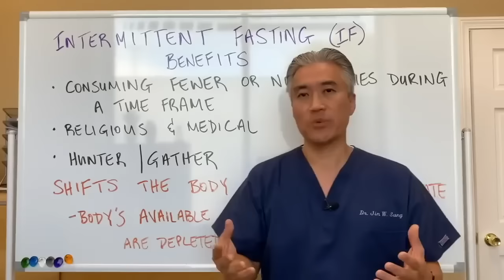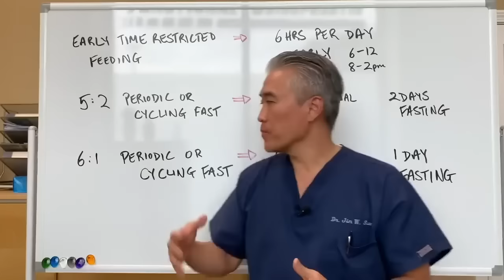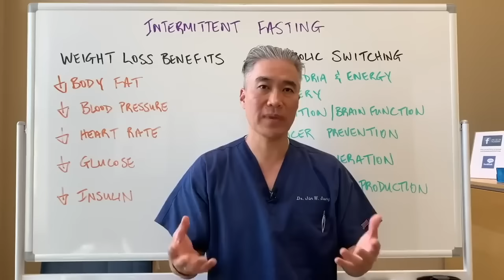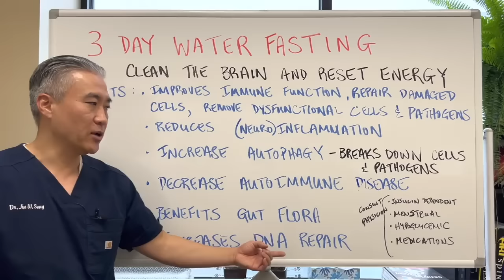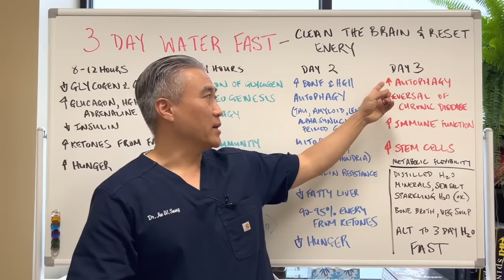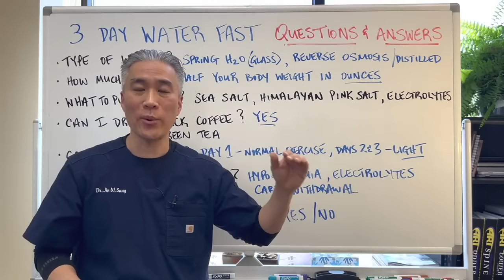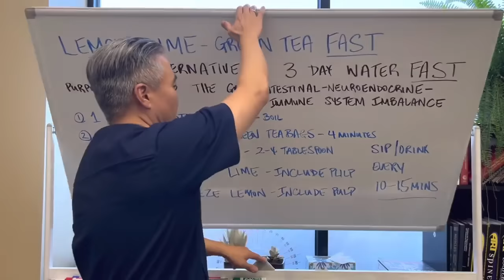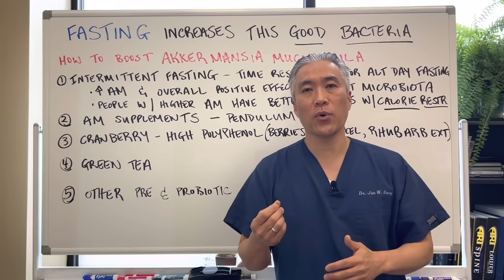Ultimate Guide to FASTING. Intermittent Fasting, 3 Day Water Fast plus Q&A, Lemon-Lime Fast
Dr. Sung's Favorites

Types of FASTING---Ultimate Guide.  Intermittent Fasting, 3 Day Water Fast plus Q&A, Lemon-Lime Fast

Compilation video of fasting videos.

Pendulum Akkermansia-Pendulum